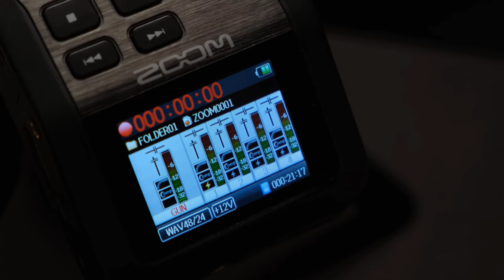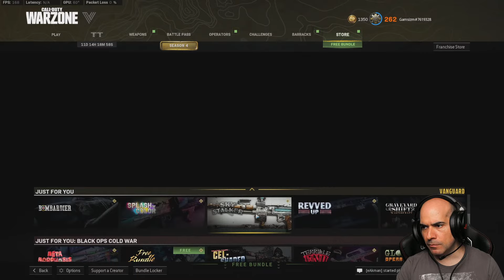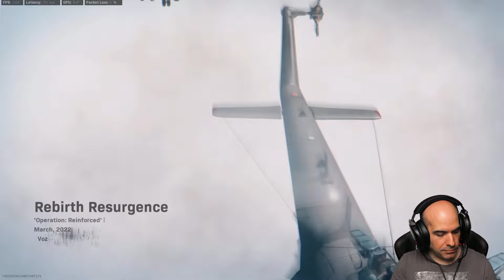CUMA GECESİ ATEŞİ - Halo ve Warzone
Klasik oyun gecemiz.